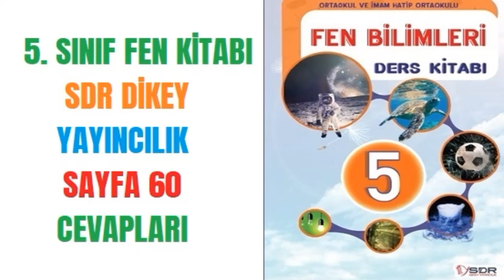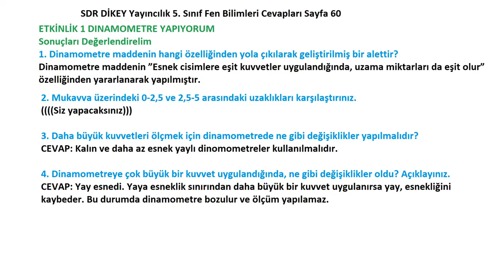5. Sınıf Fen Bilimleri SDR Dikey Yayıncılık Sayfa 60 Cevapları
ETKİNLİK 1
DINAMOMETRE YAPIYORUM
Sonuçları Değerlendirelim
1. Dinamometre maddenin hangi özelliğinden yola çıkılarak geliştirilmiş bir alettir?
2. Mukavva üzerindeki 0-2,5 ve 2,5-5 arasındaki uzaklıkları karşılaştırınız.
3. Daha büyük kuvvetleri ölçmek için dinamometrede ne gibi değişiklikler yapılmalıdır?
4. Dinamometreye çok büyük bir kuvvet uygulandığında, ne gibi değişiklikler oldu? Açıklayınız.
5. Sınıf Fen Bilimleri, SDR Dikey Yayıncılık Sayfa 60,
5. Sınıf Fen Kitabı SDR Dikey Yayıncılık,
5. Sınıf Fen Kitabı SDR Dikey Yayıncılık Cevapları,
5. Sınıf Fen Kitabı SDR Dikey Yayıncılık Sayfa ,
5. Sınıf Fen Bilimleri Kitabı SDR Dikey Yayıncılık,
5.sınıf fen bilimleri ders kitabı cevapları,
5. Sınıf Fen Kitabı Cevapları,
SDR DİKEY Yayıncılık, 5. Sınıf Fen Bilimleri Cevapları Sayfa
SDR Dikey Yayıncılık, 5. Sınıf Fen Kitabı cevap anahtarı,
SDR Dikey Yayıncılık kitabı cevapları,